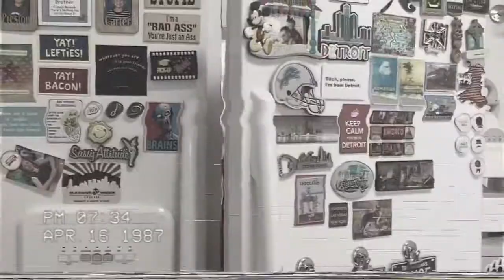Actual Documentaries Episode 1: The Ping Pong Championship of 1987